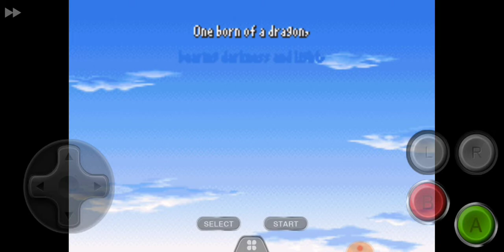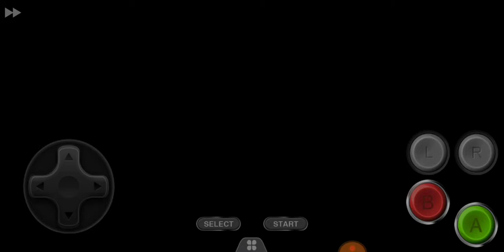Final Fantasy 4 part 9 legend at the mountain's summit